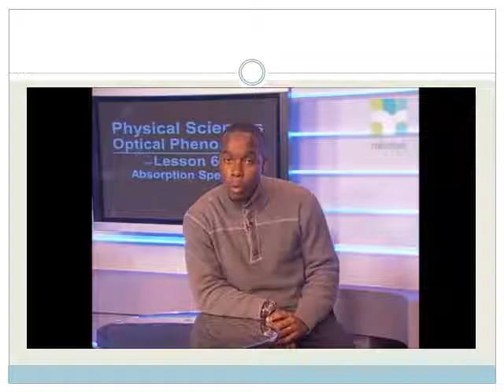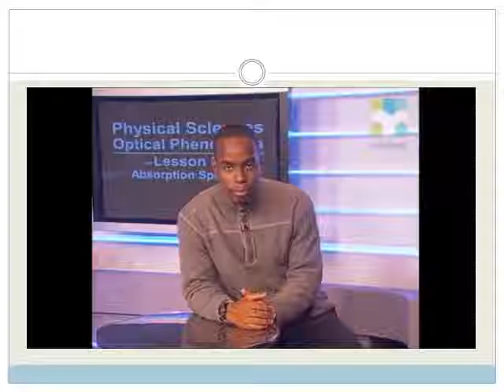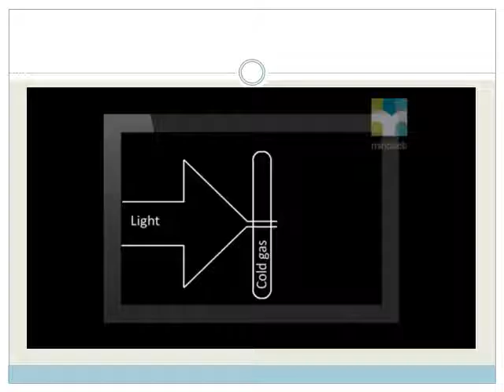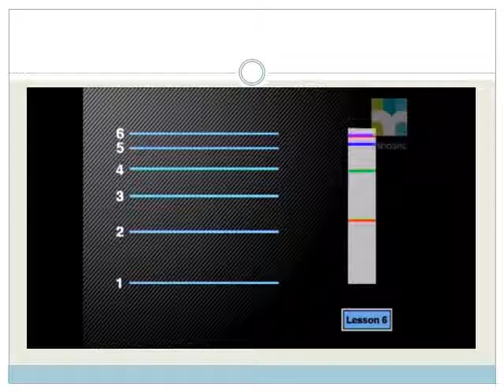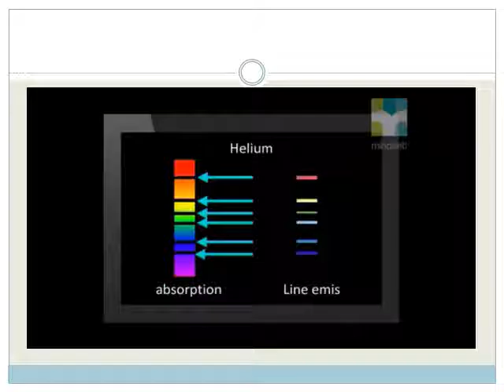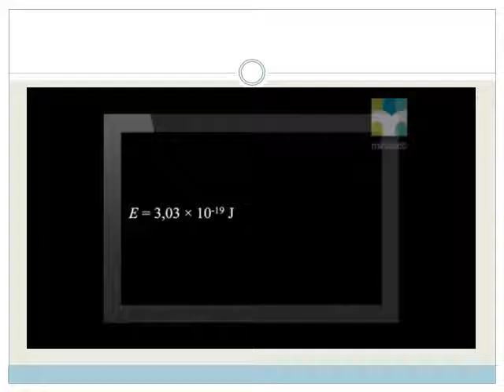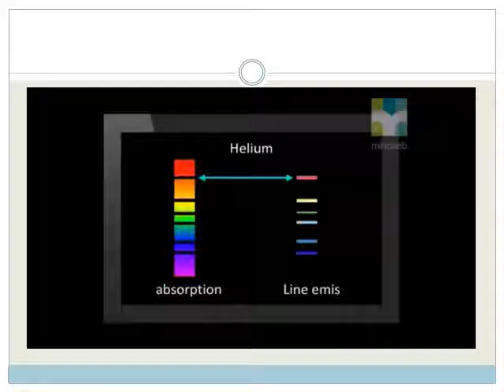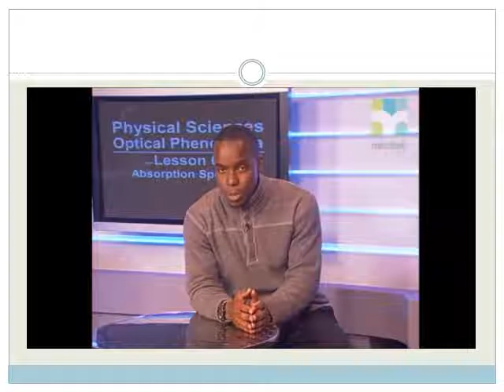week 25 lesson 3 Absorption Spectra